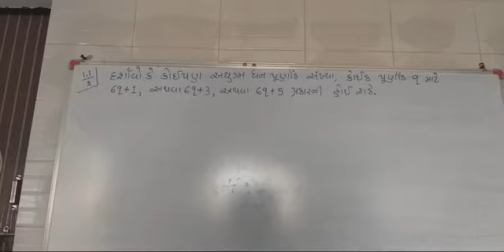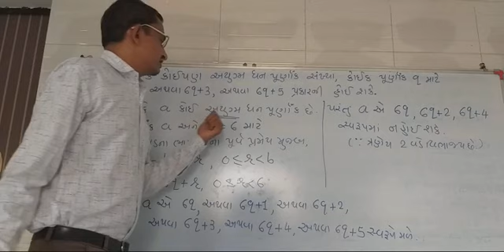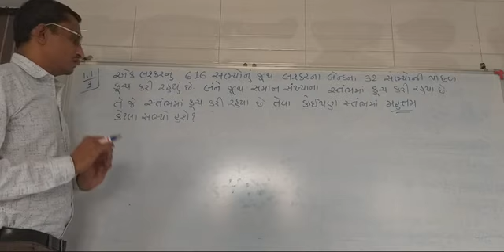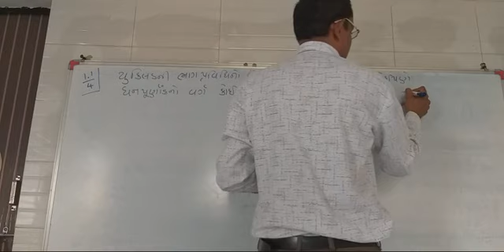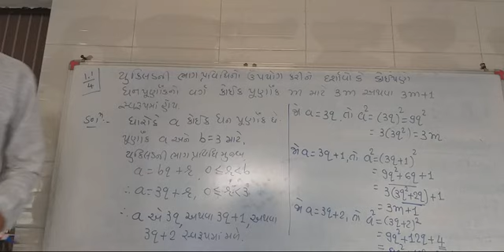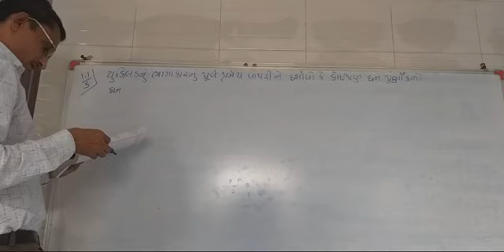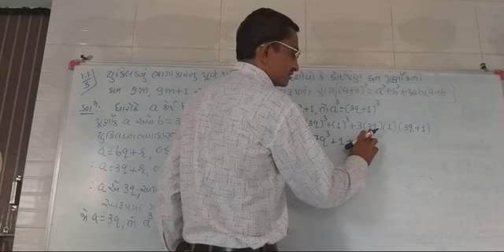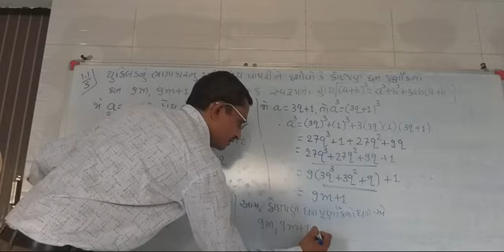Std 10 math chap-1 lecture-2 || ધોરણ 10 ગણિત પ્રકરણ-1 લેકચર-2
Full screen કરીને જોવા માટે વિનંતી. જો આપના વિડિયો પસંદ પડે તો તમે તમારા મિત્રોને,  તમારા  સગા સંબંધીઓને શેર કરજો. આ ચેનલ બિલકુલ ફ્રી છે. આભાર...